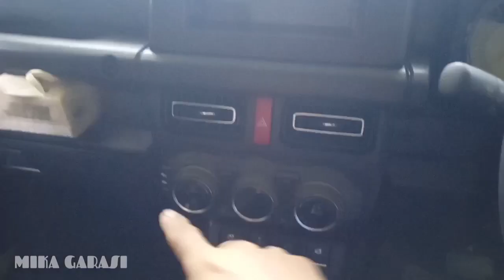Review Suzuki Jimny 2022, simpel gak banyak fitur, tapi bikin pingin memilikinya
Review Suzuki Jimny 2022, tampilan simpel tapi pas